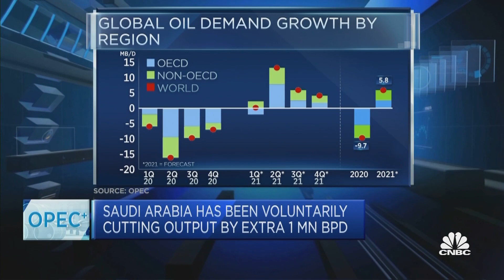Spare oil capacity will be OPEC's 'biggest challenge' at highly anticipated meeting, analyst says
Amrita Sen, chief oil analyst at Energy Aspects, discusses the oil market outlook as OPEC and non-OPEC partners convene to discuss the next phase of production policy.